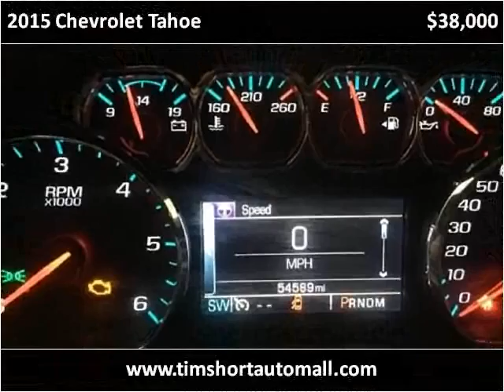2015 Chevrolet Tahoe Used Cars Corbin KY